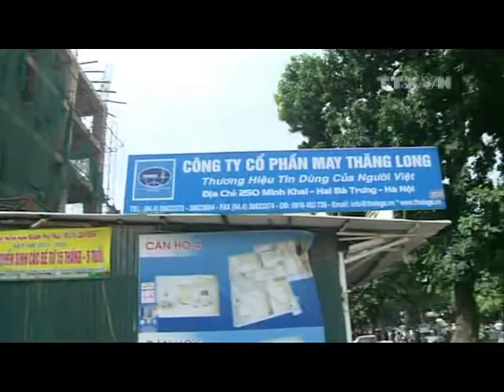Phá dỡ 2 công trình xâm chiếm đất cây xanh của hàng nghìn cư dân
Sau khi những sai phạm tại dự án Thăng Long Garden tại 250 Minh Khai, quận Hai Bà Trưng, Hà Nội - một trong những “điểm nóng” về sai phạm khiến dư luận bức xúc, thì ngày 27/10, các lực lượng chức năng đã tiến hành phong toả hiện trường và giám sát việc thực hiện cam kết tự phá dỡ của chủ đầu tư.